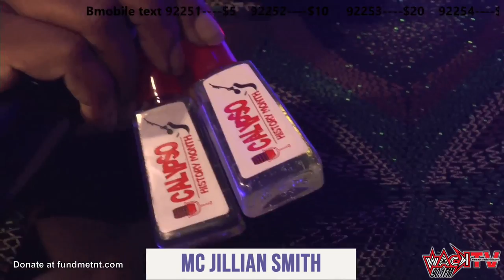SHOW :Calypso Fest presents Ladies Night - A Terri Lyons Presentation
Calypso Fest, a Terri Lyons presentation presents -
LADIES NIGHT in CALYPSO !
Look out for
SINGING SANDRA ,
HEATHER MC INTOSH,
SPICEY,
MAKEDA DARIUS ,
DENYSE PLUMBER
AND A SUPRISE GUEST !!!
THIS SATURDAY 24th of OCTOBER, 2020 from 7PM
Streaming live on :